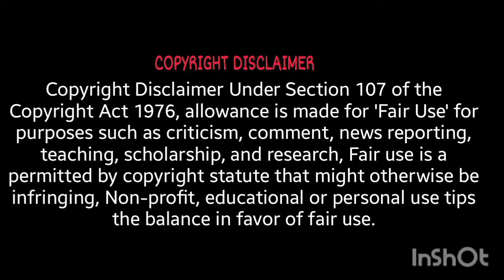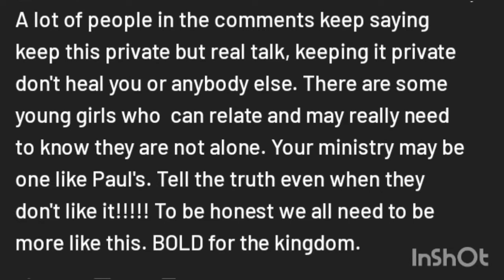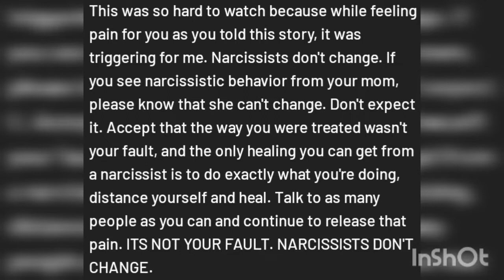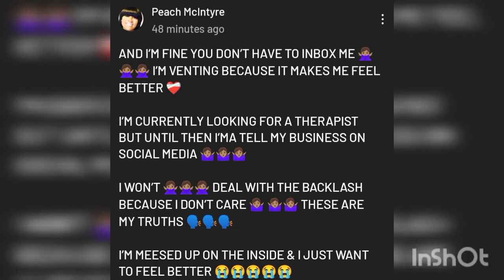Peach McIntyre Calls Her Mother A Sorry Mother While Venting About Her Childhood.